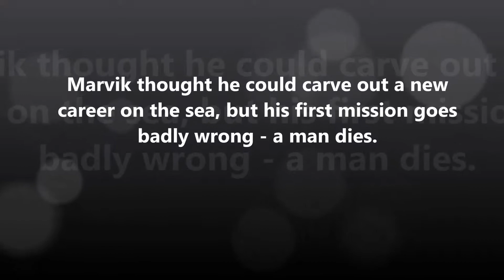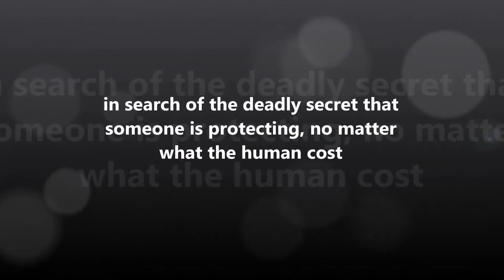Silent Running, an Art Marvik explosive crime novel from Pauline Rowson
Introducing former Royal Marine Commando, Special Boat Services Officer, Art Marvik. The first in an exciting new series.Tough, fearless and fit,Marvik is not bound by the rules of the law. His first civilian mission is to act as bait  to catch a ruthless killer. It's a mission that will put all his skills and training to the test- a dangerous assignment that could cost him his life.
Pauline Rowson is the author of the DI Andy Horton series of crime novels set in Portsmouth and the Solent area of England, and of fast-paced thrillers.